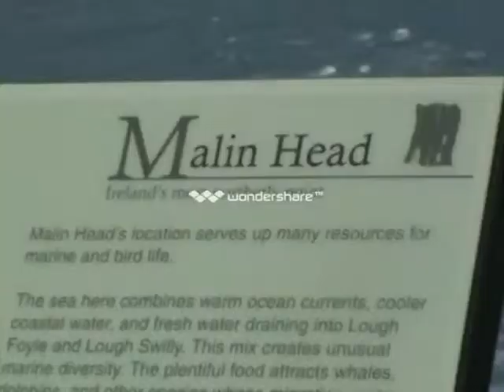loveing moments mp4 [part3]